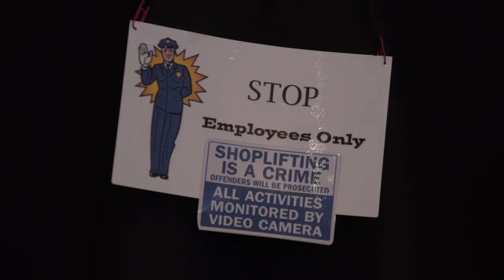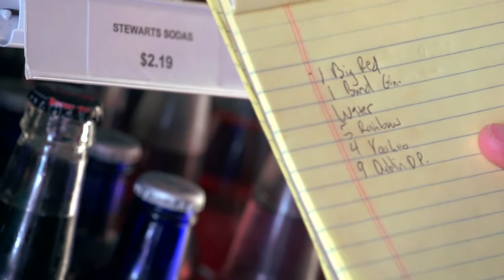Atomic Candy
A process documentary at a local candy store in Denton, Texas. I edited this film.